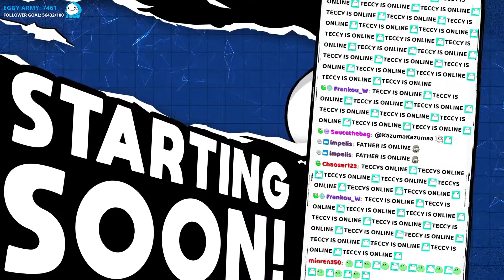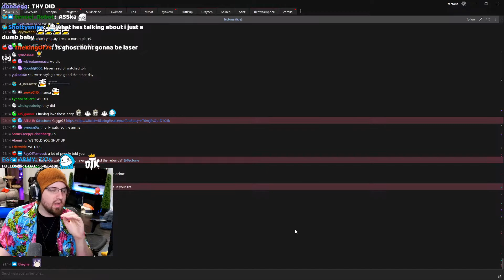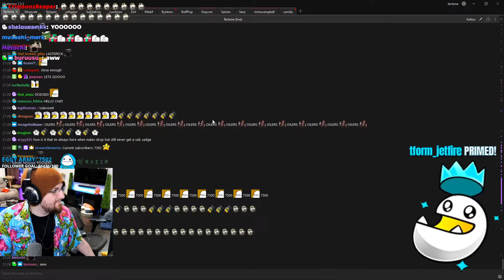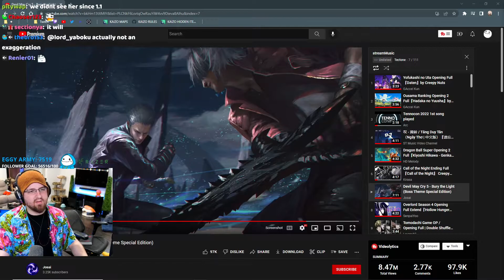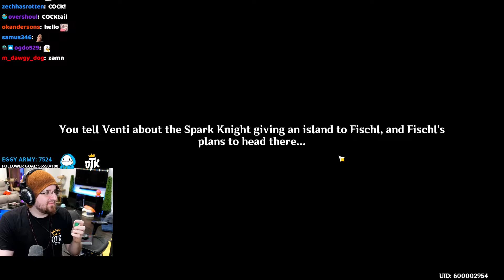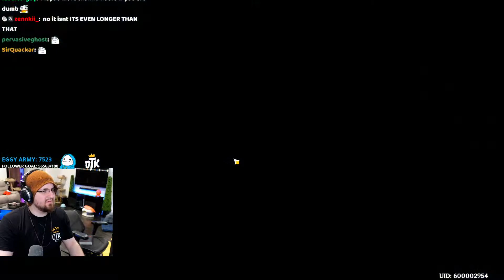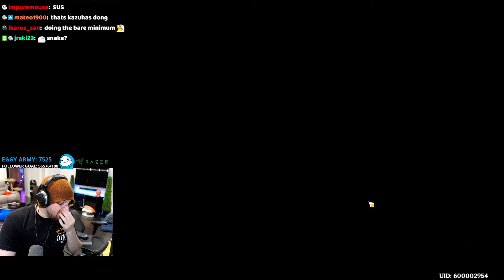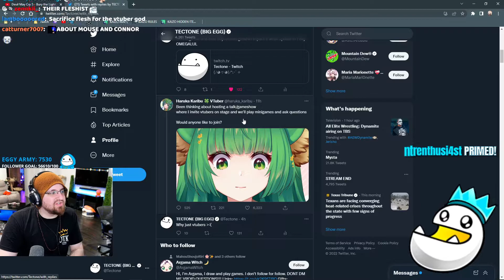07/20/2022 PT1 "🔴 BRAND NEW DROPS🔴 CRUSHING A 6WEEK UPDATE IN 1 DAY"